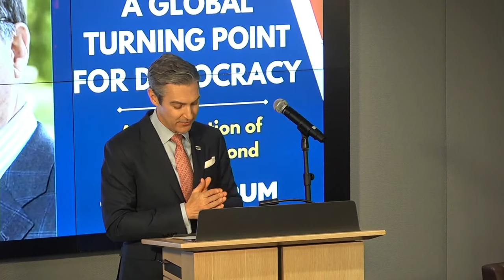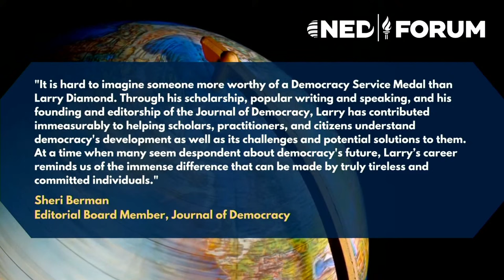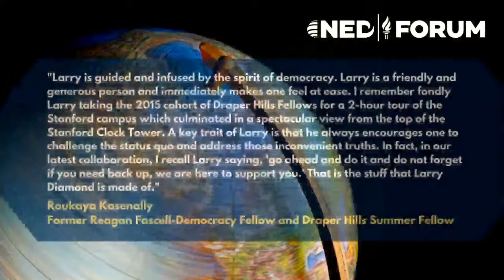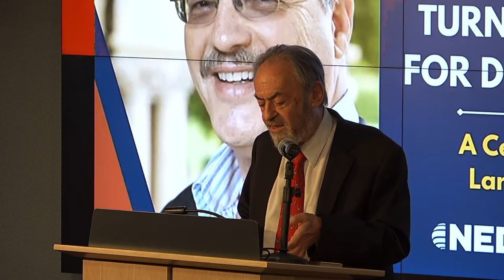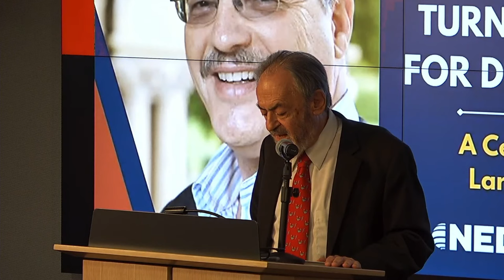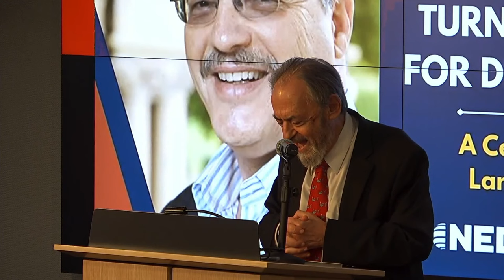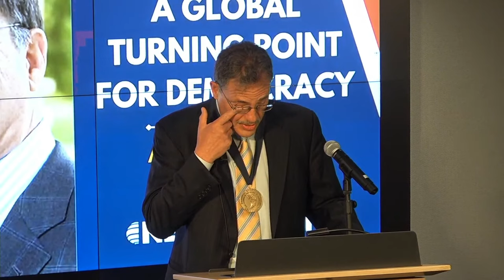A GLOBAL TURNING POINT FOR DEMOCRACY? A CELEBRATION OF LARRY DIAMOND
The International Forum for Democratic Studies and the National Endowment for Democracy host leading democratic scholars for a conversation on the impact of Larry Diamond's analysis on the study of democracy with the Journal of Democracy coeditors.

As part of the event, the International Forum and the NED will feature a critical discussion on how democratic coalitions and solidarity can combat the threat of modern challenges to democracy, such as global authoritarian influence and threats to the integrity of the information space. As part of this event, the NED will also honor Larry Diamond with the Democracy Service Medal in acknowledgment of his many achievements and contributions to the advancement of democracy and human rights.